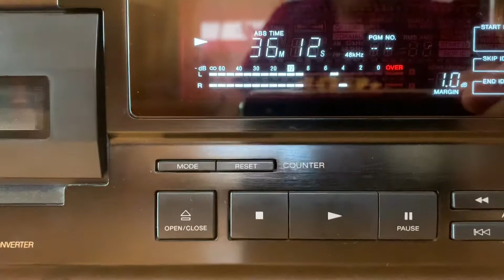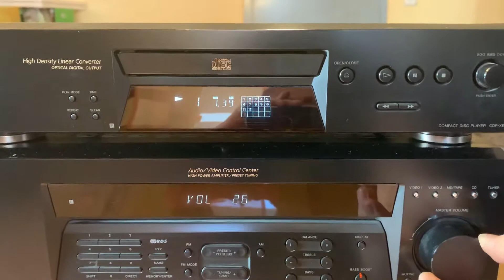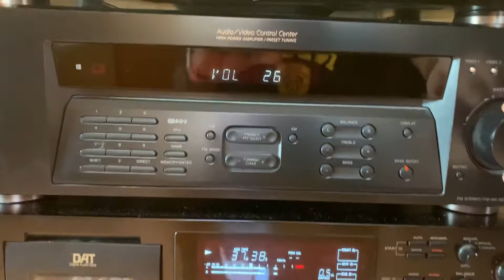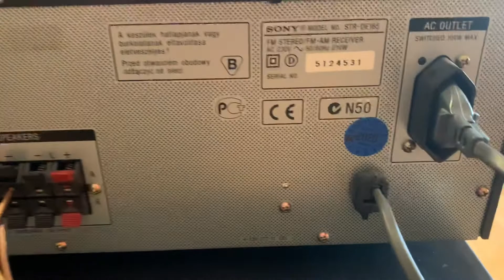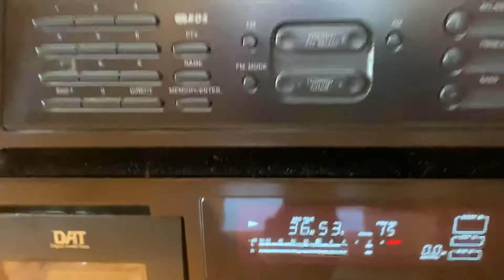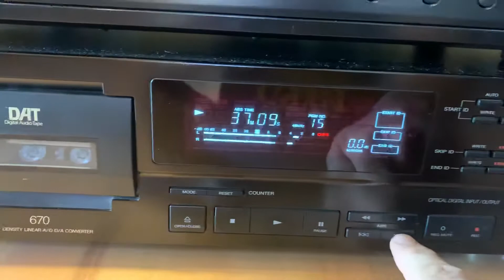Sony Anlagen Test mit Dat Recorder 670